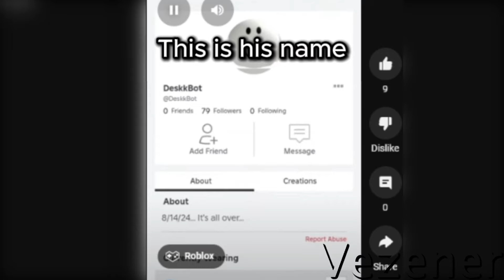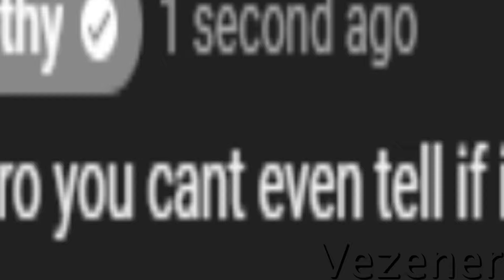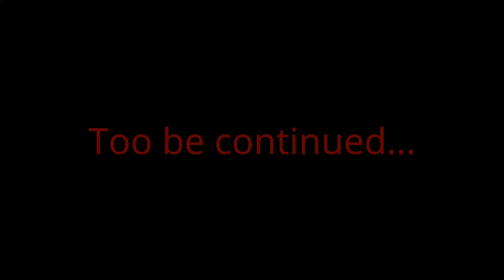Exposing Fake Roblox Shorts Hacker Myths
Get ready for some epic laughs as we dive into the world of CRINGE Roblox hackers in this hilarious roast video! 🎮🔥 In this episode, we take a personal look at some of the most outrageous and ridiculous hacks that have taken over the Roblox community. From cringe-worthy usernames to absurd gameplay strategies, nothing is off-limits! Join us as we break down the absurdity and hilarity of these hackers, and maybe even share a few personal stories along the way.

If you’ve ever encountered a cringe Roblox hacker, you won’t want to miss this! Let’s get roasting! 😂💥